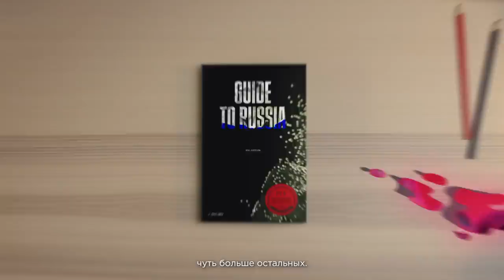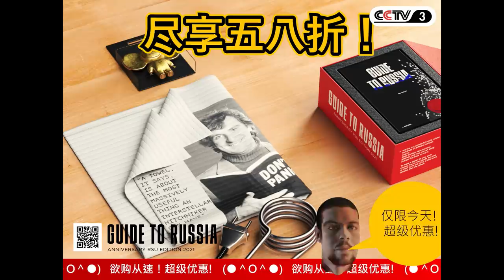Guide to Russia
Guide to Russia — первый путеводитель по России, который действительно работает.

Администратор проекта: Олег Сулица
Исполнительный продюсер: Вова Кадыков
Режиссеры: Вова Кадыков, Митя Лукьянов
CG: Митя Лукьянов
Оператор-постановщик: Александр Санфиров
2-й оператор: Павел Поборуев
Цветокоррекция: Иван Дорогавцев
Саунд-дизайн: Stolen Forest
Композитор: Федя Купряков
Главный герой: Башир Хуам
Локации:
Фабрика, Оленево, PRO-GARAGE CUSTOMS, Библиотека им. Горького , ТКР